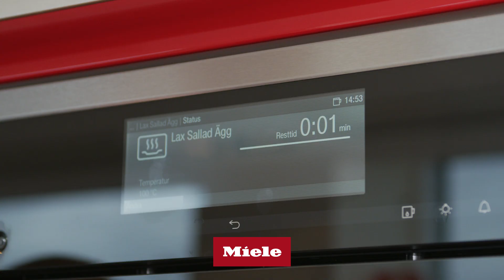Maten lagar sig nästan själv! Asiatisk laxsallad.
Inspiration och lättlagade recept med Jessica Frej. Asiatisk laxsallad med krämiga ägg. Du lagar enkelt allt på samma gång i ångugnen. Receptet hittar du här